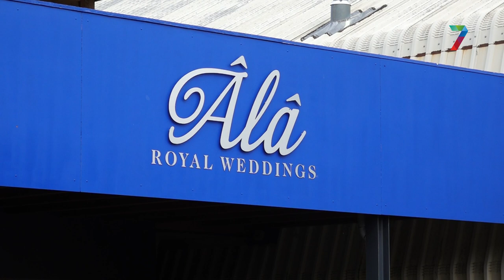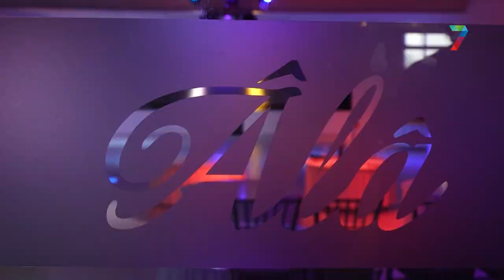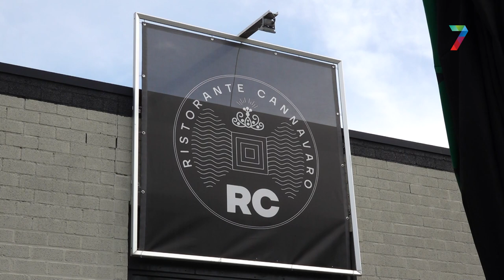Hier worden straks heel grote feesten gehouden